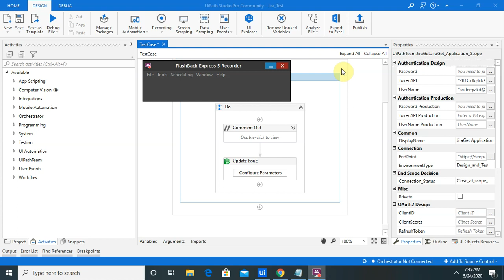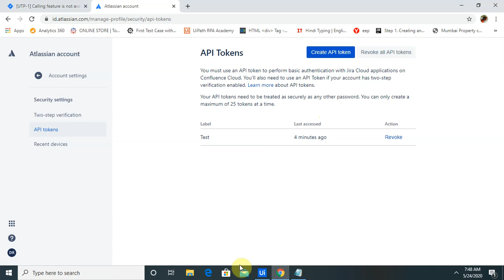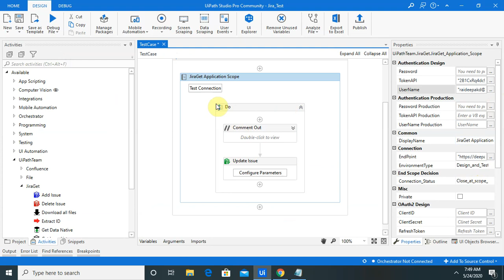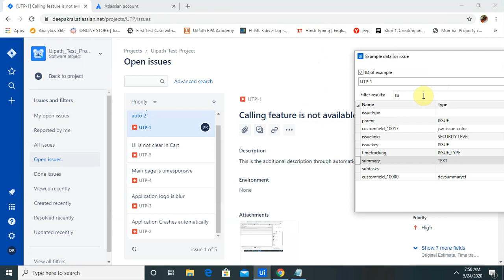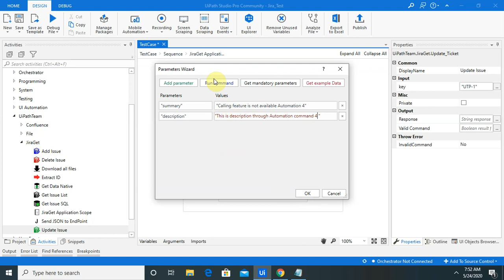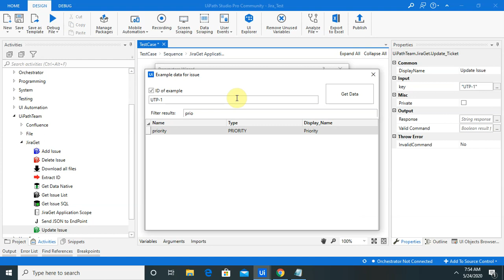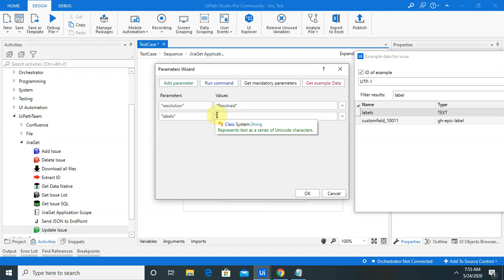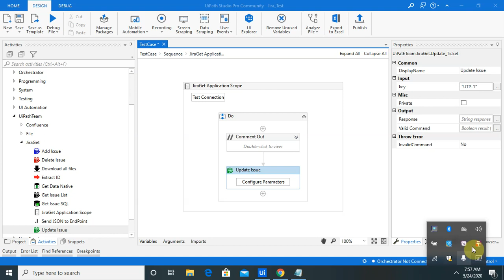How to Update Issue in JIRA using Uipath | RPA Uipath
To connect to Jira using this activity package, you must first create the credentials required by the Jira Scope to authenticate all subsequent calls. The scope currently supports two types of authentication:

API Token: An authentication token is generated by Jira for your user. This method supports fully unattended automations.
OAuth 2.0: A client ID and secret are generated by Jira and may be used for all users within an organization. This method displays, at runtime, a login screen in which a user may enter their login credentials for Jira or any of its SSO providers. A token is produced and saved locally. This token is short-lived and may have to be refreshed at a later time. For this reason, this method supports attended and some unattended automations.

For Connecting we need to perform below step:
1. Add a Jira Scope to your workflow and change the Authentication Type parameter to Api Token.
2. Fill in the Server URL property with the URL of your organization's Jira instance. For Cloud instances, this is usually in the form of org.atlassian.net.
3. Lastly, fill in the Api Token property with the token generated in step 1 and the Username property with the email you use to log into the designated Jira instance. The Jira Scope is now ready for use.